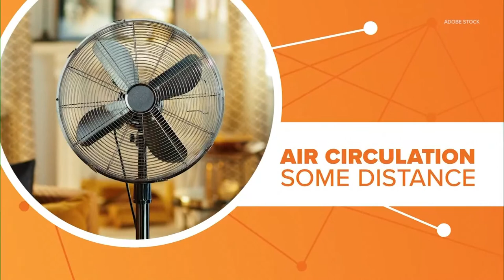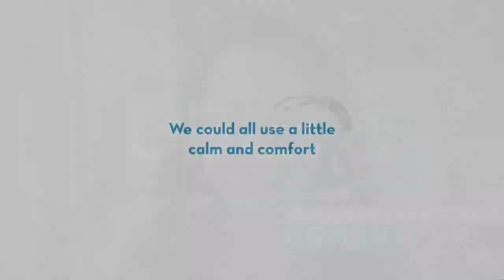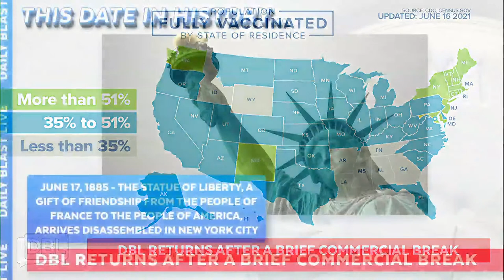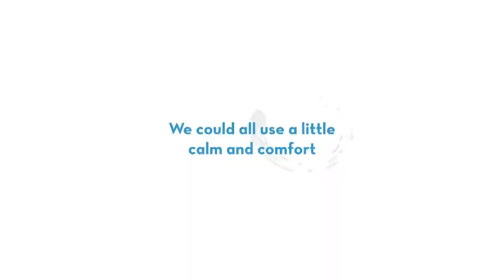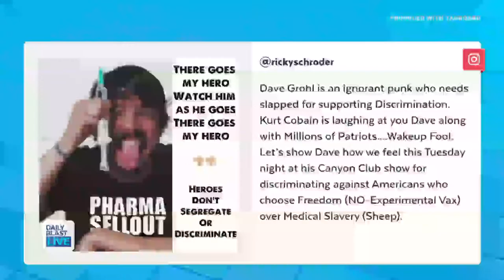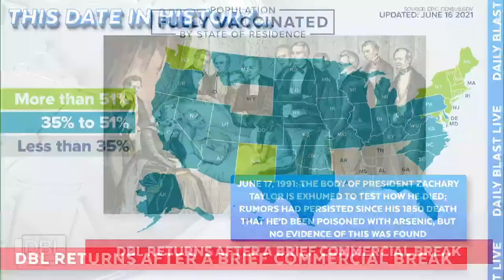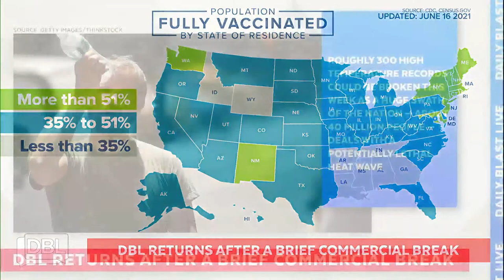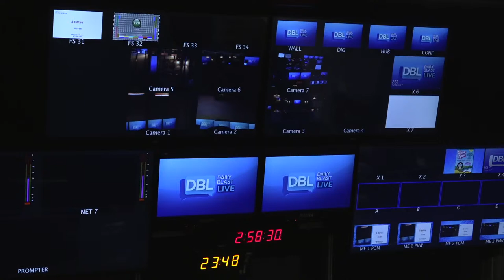DBL | Thursday June 17, 2021